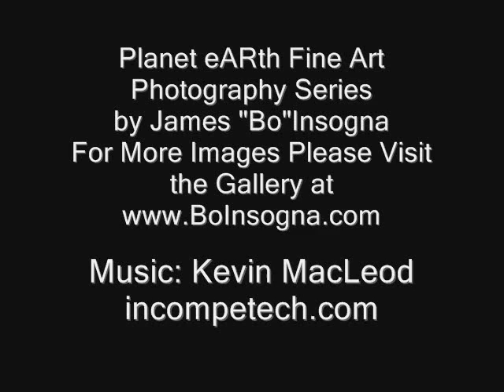Planet eARTh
The Planet Earth viewed from 16,000' - 35,000' as fine art photography by James "Bo" Insogna.